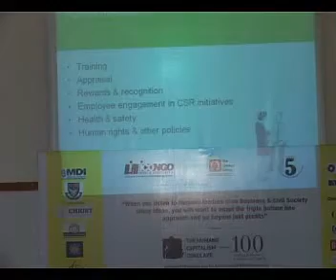Humane Capitalism Conclave, Gurgaon Part 22